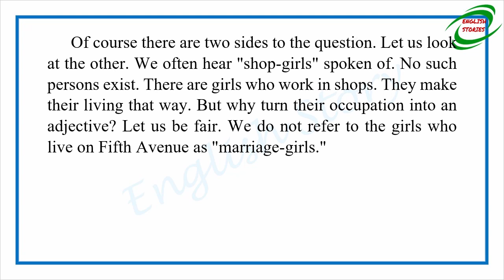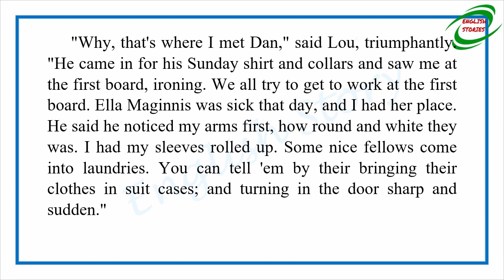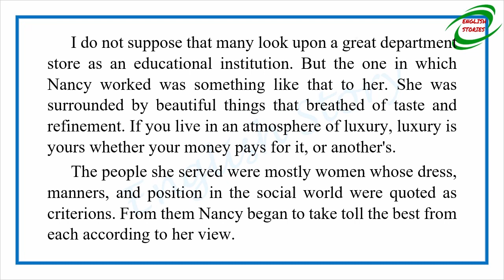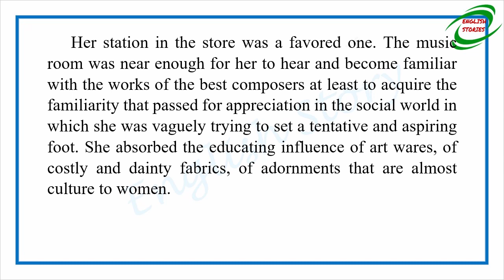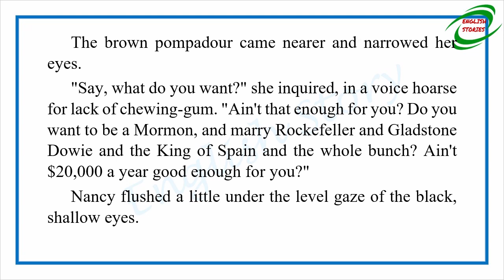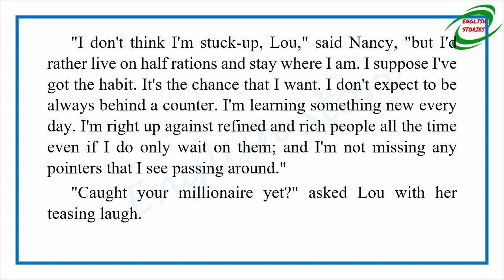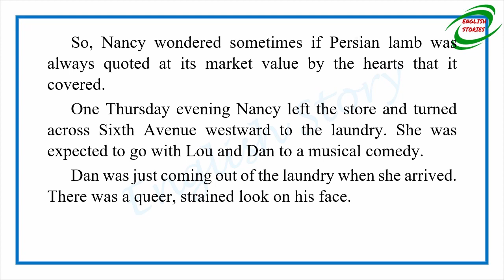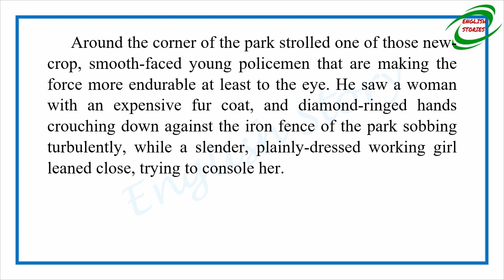Learn English Through Story - The Trimmed Lamp by O. Henry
Story title: The Trimmed Lamp